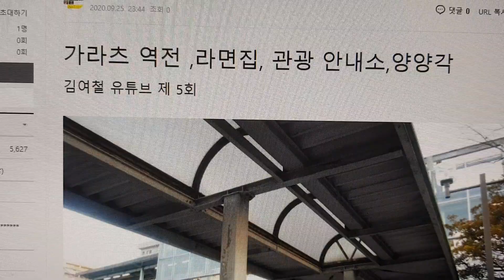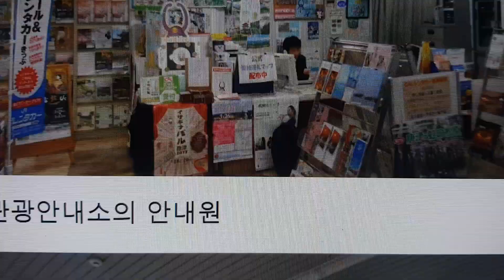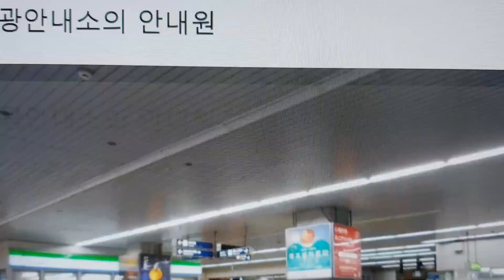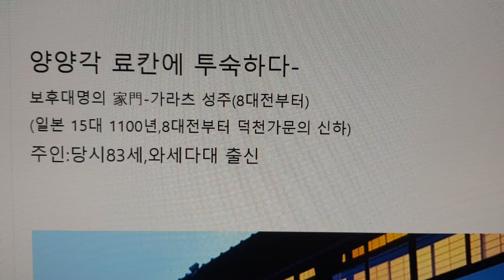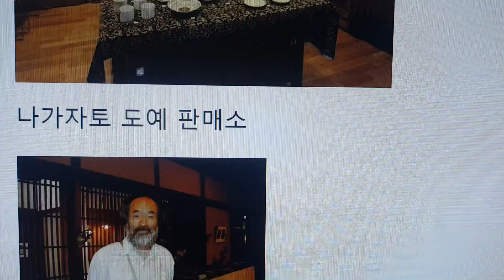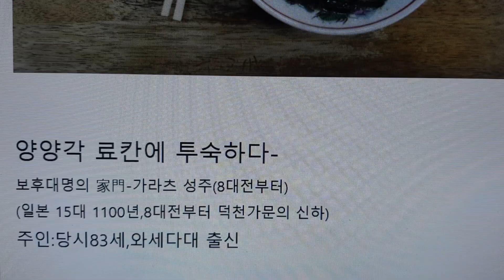숨겨진 일본역사 제5화 가라츠의 료칸에서 역사를 듣다 -일곱살 임란포로 김여철의 파란만장한 일대기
우키다 히데이에 의 주둔지 다녀온 나는
그 근처의 가장 큰 도시 가라츠로 돌아와 료칸에 들었다.
그리고 료칸 주인과 두시간 정도 얘기를 들었다.

주인장은  가라츠 성주의 후손.

나고야성의 주인 풍신수길과는
적대적인 집안이었다.
일본 측의
임진왜란 실패의 원인도 바로 료칸 주인의 조상과 같은 사람이 있기 때문이라는
생각이 들었다.